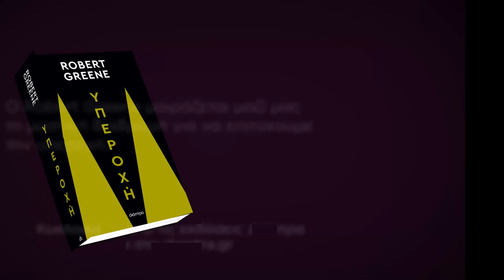Υπεροχή| Robert Greene Book trailer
Ο Robert Greene, συγγραφέας του best seller «Οι νόμοι της ανθρώπινης φύσης», μέσα από διδάγματα σπουδαίων προσωπικοτήτων της ιστορίας θα σε βοηθήσει να διεκδικήσεις τη ζωή που σου αξίζει!